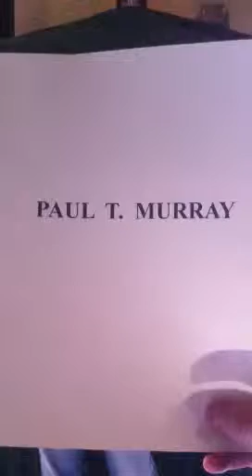Paul Murray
Hobbie